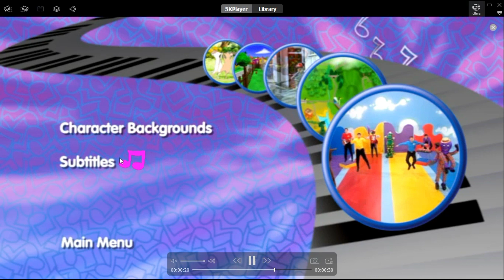Hit Favourites: Musical Collection DVD Menu (2007)